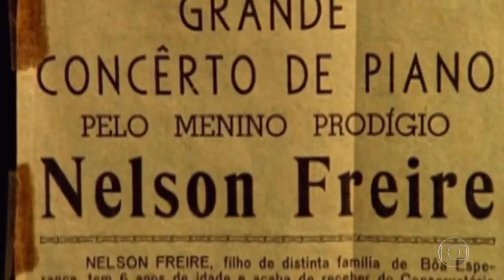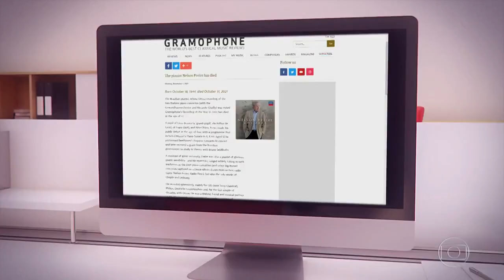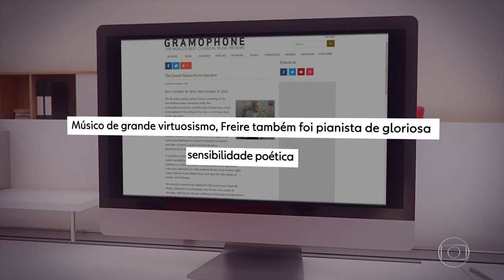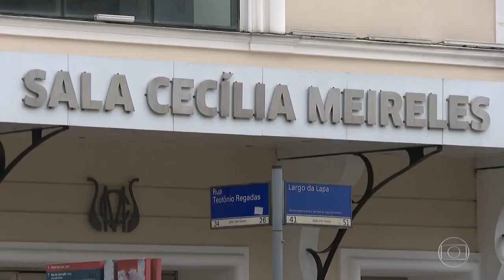Morre Nelson Freire, um dos maiores pianistas do século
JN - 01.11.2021